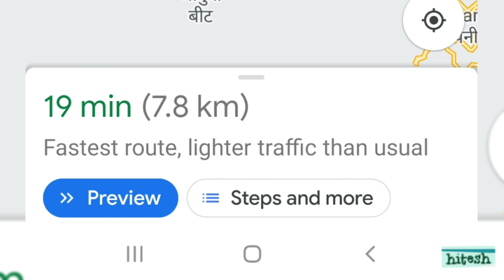Karanprayag Badrinath new way new road | ,new road new way kedarnath badrinath dham ka naya raasta